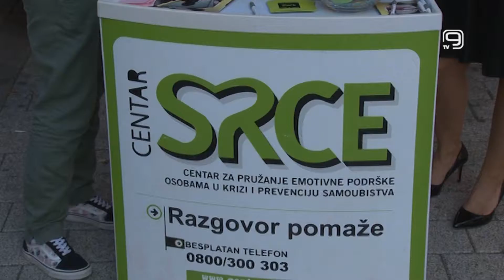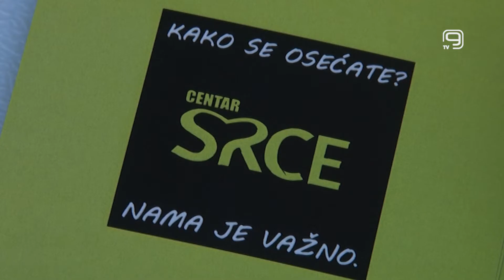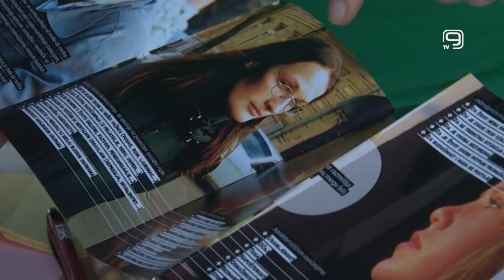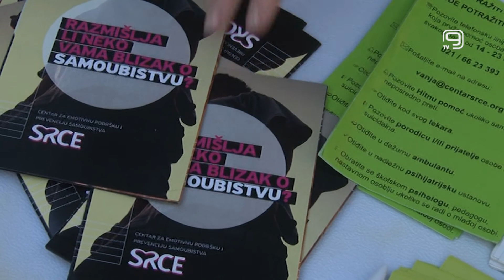TV KANAL 9, NOVI SAD: DRUGO LICE PROLEĆA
Sucid kod mladih, na žalost, nije retka pojava, ovom problemu treba ozbiljno pristupiti i svaki poziv za pomoć, izrečen i u šali, treba shvatiti ozbiljno, kažu u Centru Srce.